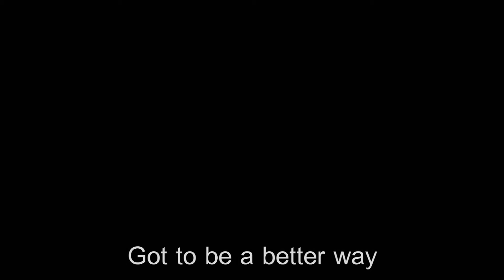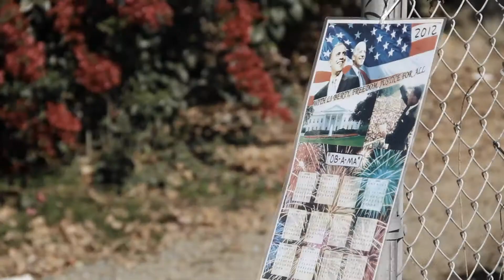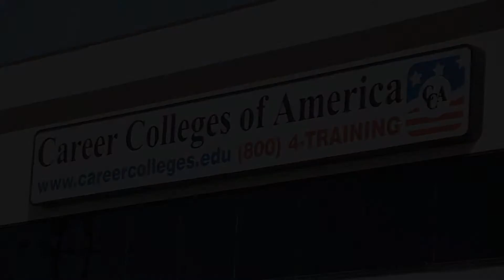Tony Paul Ft. L.V. "OB-A-MA" [official music video]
Song in support of Obama featuring L.V.
Story by Tony Paul